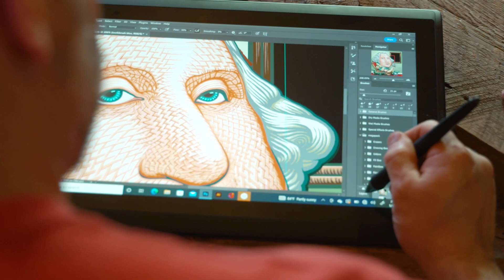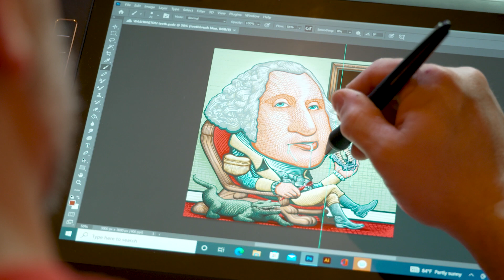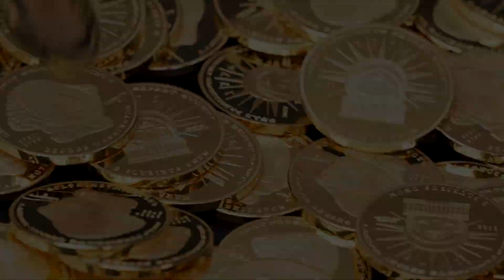DeadPresidentsSecretSociety promo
The new free mint NFT project from Dead President Secret Society.  Coming soon!